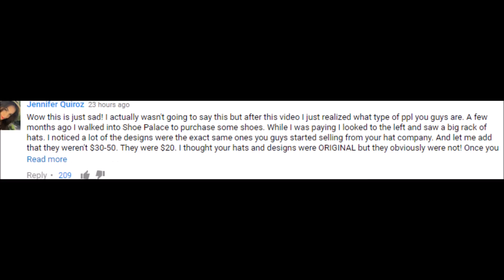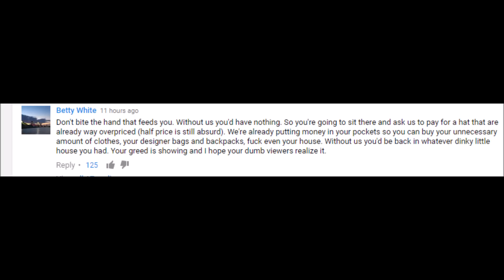The ACE Family EXPOSED! FAKE ASS YOUTUBERS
THE ACE FAMILY GIVEAWAY (BRAND NEW CAR AND MORE) IS A SCAM?, AND A LIE?